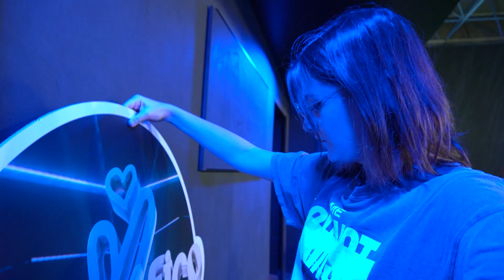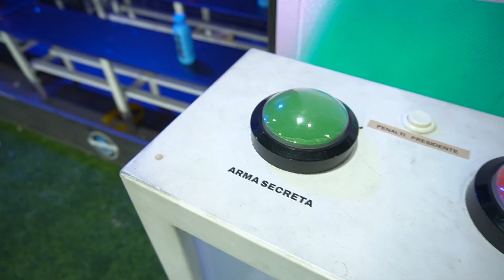Jugué con Piqué en el Ibainéfico y fui MVP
Fui a jugar al fútbol (no tengo ni idea) y grabé el detrás de cámaras para los chismosos y chismosas

Capítulos:
0:00 Intro
0:06 Llegamos al Cupra
1:06 La equipación
1:25 MVP
2:14 Segundo día
2:28 Salí en la Tele
3:11 Tour por el Cupra
4:47 Tour Vestuarios
5:47 Streamers muy majos
6:36 Semifinal
7:20 Mi lugar feliz

Muchas gracias por verlo! Si has leído la descripción comenta con el emoji de una pera, porque sí, sin motivo ni nada